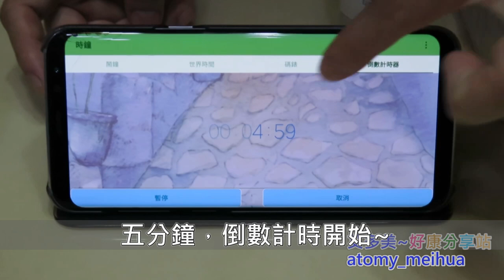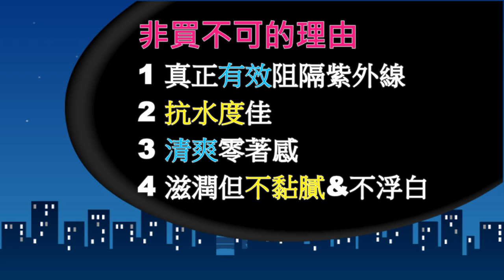【防曬測試】艾多美 防曬霜實測 ~ 不老神話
這支防曬霜，主要是偏物理性的防曬為主，敏感型的肌膚也適用呦。它有兩種款式可以選擇(白皙／裸膚)，高防曬係數SPF50+PA+++，滋潤不黏膩，超好用的，預防光老化必備的法寶。